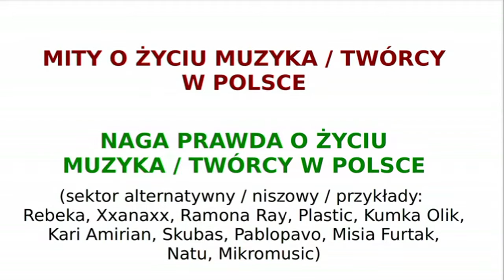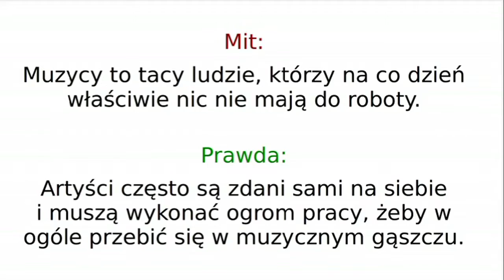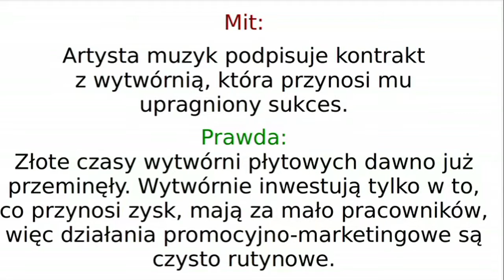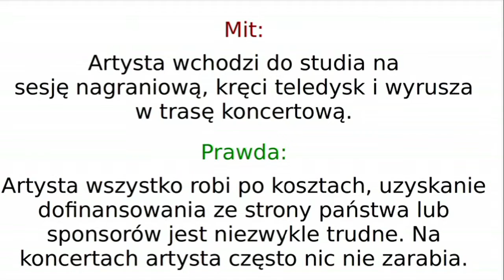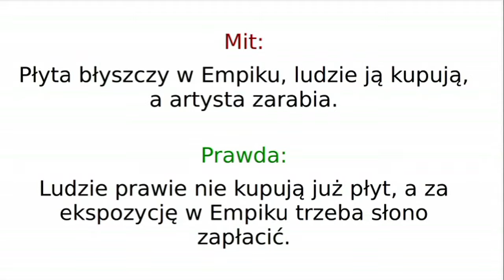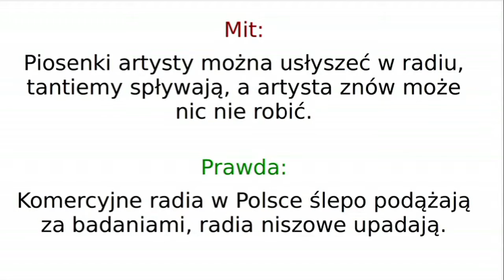Katarzyna „Novika” Nowicka - CopyCamp 2014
Wystąpienie Katarzyny „Noviki” Nowickiej "Prawo autorskie a promocja muzyki" na konferencji CopyCamp, która miała miejsce 6-7 listopada 2014 w Warszawie.

Katarzyna "Novika" Nowicka – jedna z najbardziej aktywnych artystek na polskiej scenie klubowej. Wokalistka i autorka audycji radiowych na antenie Radiostacji, Radia Jazz, Radia Biss, Roxy oraz Kampus.

Presentation of Katarzyna „Novika” Nowicka "Copyright vs promotion of music" at the CopyCamp conference which took place on the 6th and 7th of November 2014 in Warsaw.

Katarzyna "Novika" Nowicka – one of the most active characters in the Polish club scene. Singer and authoress of her own radio programmes which were broadcasted in Radiostacja, Radio Jazz, Radio Bis, Roxy and Kampus.